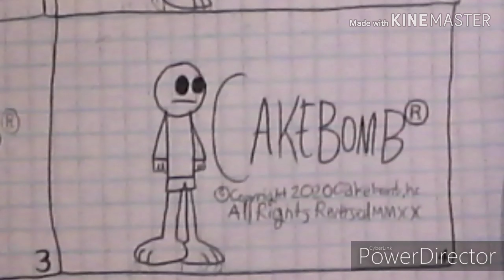New! asdfmovie - Closing Logos (2020-) (v2)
Taken from season 1 fanmade series named "New! asdfmovie" (2020)

Release Date: October 2rd, 2020 - Present